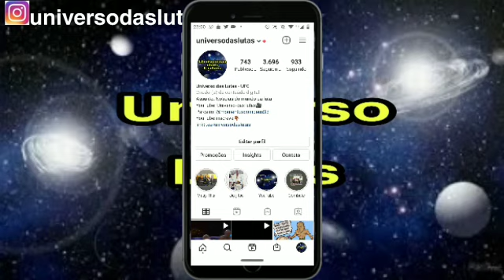Thiago campeão do BK vai se aposentar / Gane já sabia do convite do UFC para o cinturão interino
Thiago Pitbull campeão do BK Boxe sem luvas diz que não se vê lutando após os 38 anos de idade.
Ciryl Gane diz que já sabia que iria enfrentar o Derrick Lewis no dia 07 de agosto pelo título interino dos pesos pesados do UFC.

Ciryl Gane vs Derrick Lewis - UFC 265
Amanda Nunes vs Julianna Pena
Thiago Pitbull vs Ulysses Diaz

Eu sou: Daniel Fernandes

Universo das lutas

Ignora as tags

Canal combate
Últimas noticias do ufc
UFC Vegas
Notícias do ufc
Boletim MMA
combate Live UFC hoje
Live ufc agora
Ufc transmissão ao vivo
UFC hoje
UFC Notícias
Notícias do ufc
Ufc ontem
Ufc ao vivo agora
Universo das lutas